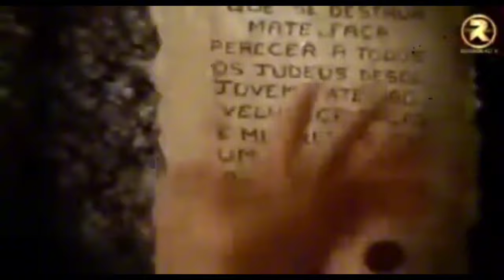Descubre las Series Bíblicas hechas en Brasil 🇧🇷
Bienvenidos a nuestro canal! En este video exploraremos las impactantes series bíblicas producidas en Brasil que han cautivado a millones. Desde relatos clásicos hasta historias modernas de fe, estas producciones no solo entretienen, sino que también inspiran. Acompáñanos a descubrir los mensajes profundos, las lecciones de vida y los momentos inolvidables que estas series tienen para ofrecer.